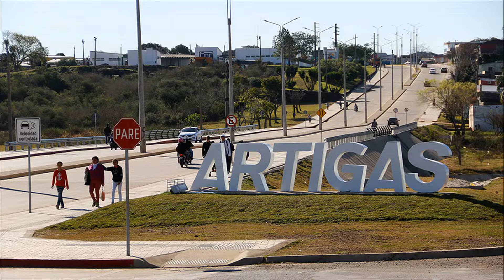MINERADORES URUGUAIOS ENCONTRAM AMETISTA EM FORMATO DE CORAÇÃO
Conforme relatado pelos trabalhadores, o basalto estava um pouco mais duro que o normal, e foi necessário muito trabalho para abri-lo. Mas eles não desistiram e foram até o fim, e como você pode ver, valeu a pena! “Depois de duas a três horas, eles moveram uma rocha basáltica e, com a máquina escavadeira, abriram um geodo de ametista em forma de coração – um verdadeiro tesouro!”, explicou Marcos Lorenzelli, um dos responsáveis da Uruguay Minerals, empresa onde trabalham os autores desta descoberta.